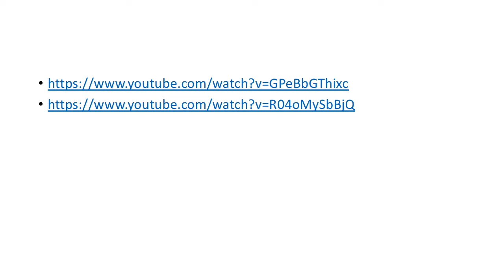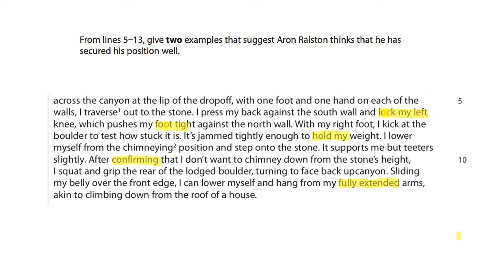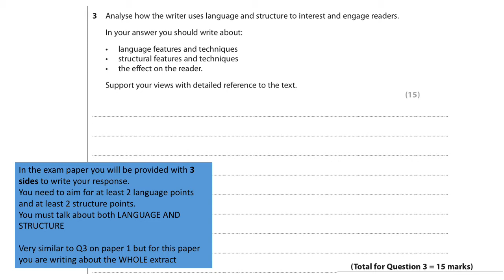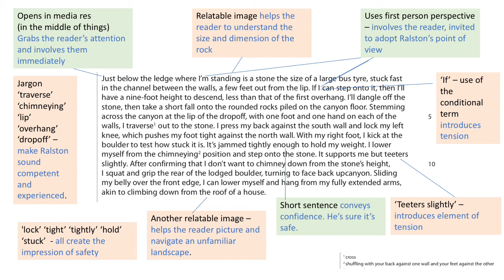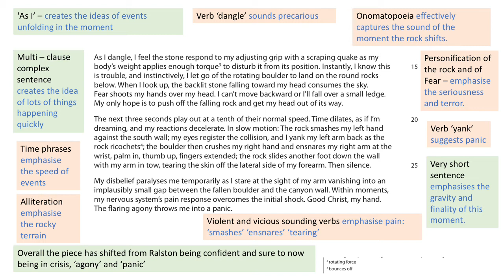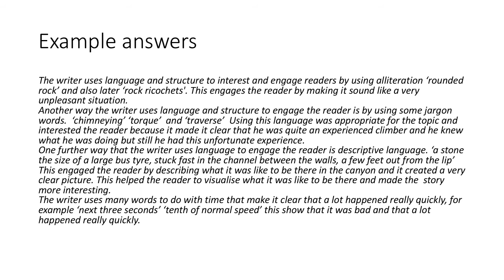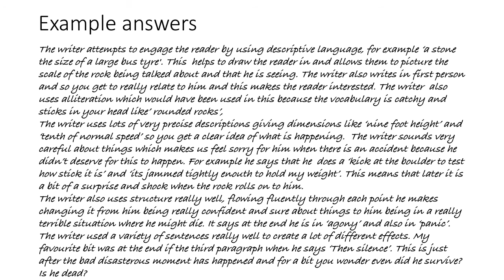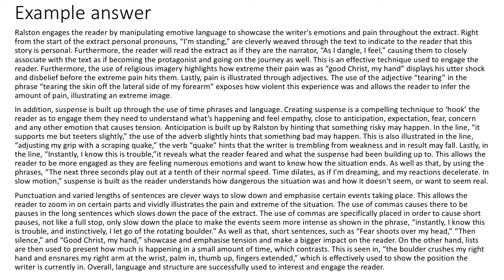127 Hours Aron Ralston Narrated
Q1-3 on Specimen Paper 2 English Language Edexcel.
To accompany Year 10 Remote Learning Pack June 2020